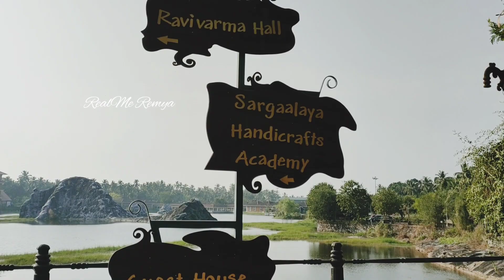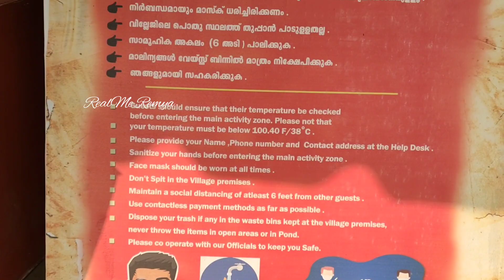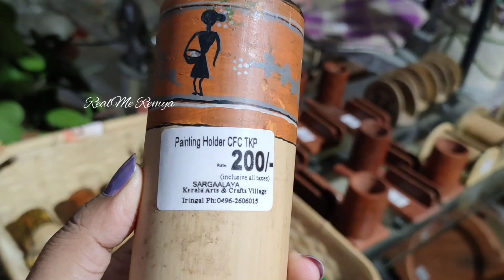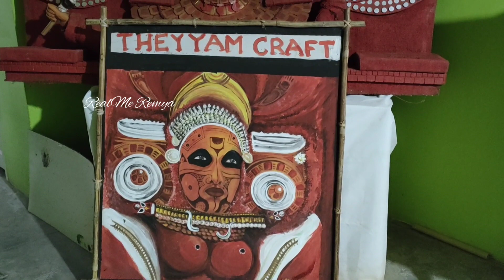ഈ മനോഹര കാഴ്ചകൾ കാണാതെ പോവല്ലേ 😍🌷 | Sargaalaya Kerala Arts & Crafts Village | Iringal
Hi friends
welcome back
its me Remya❤

Today's video
a day in the craft village sargalaya

Sargaalaya kerala arts and crafts village